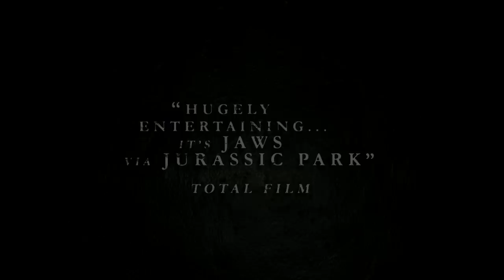The Host (2006) UK TRAILER (HD)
"On 09 February 2000, the American military base of Yongson releases toxic chemicals in the drain to the Han River under the direct order of an arrogant coroner. Six years later, a mutant squid monster leaves the water and attacks people on the side of the river. The teenager Park Hyun-seo is carried by the creature and vanishes in the river. While grieving her loss, her slow father Park Gang-du; her grandfather and owner of a bar-kiosk nearby the river Park Hie-bong; her aunt and archery medalist Park Nam-Joo; and her graduated unemployed uncle Park Nam-il are sent by the army with all the people that had some sort of contact with the monster to quarantine in a facility. During the night, Gang-du receives a phone call from Hyun-seo telling that she is alive in a big sewage nearby the river. Gang-du tell the militaries but nobody believes on his words, saying that he is delusional due to the shock of his loss. The Park family joins forces trying to find Hyun-seo and rescue her."